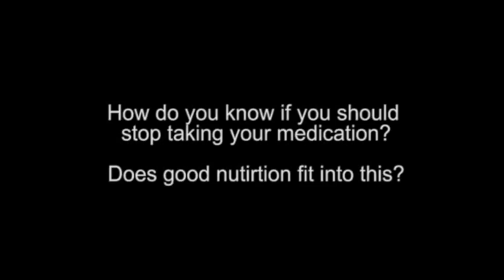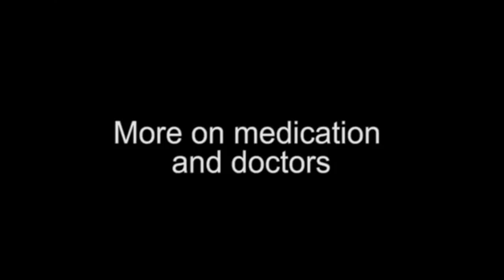✅ Dan Mohler & Todd White - Should You Stop Taking Your Medication If You're Healed?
Dan Mohler, Todd White and Bob Hazlett answer this VERY important question!  This is a big one and the panel doesn't take it lightly.  Please listen to their very wise answer.  Enjoy!